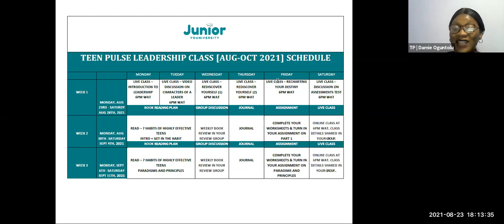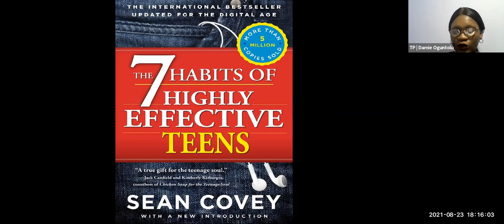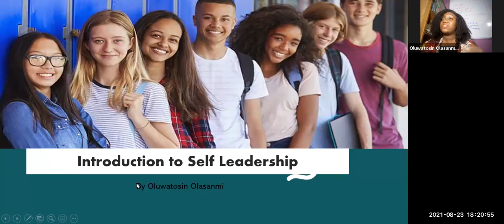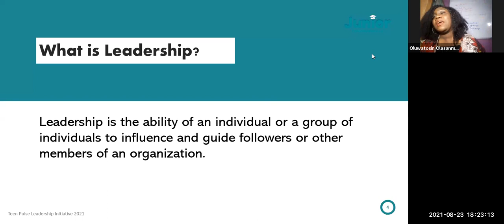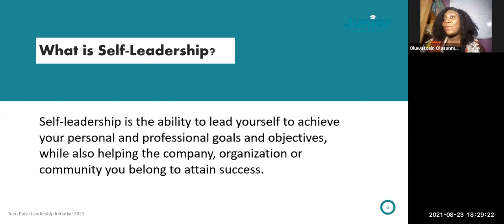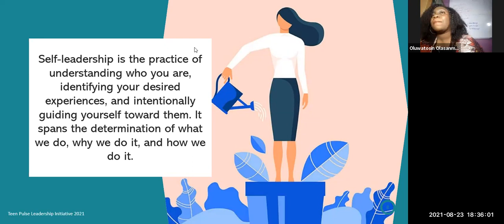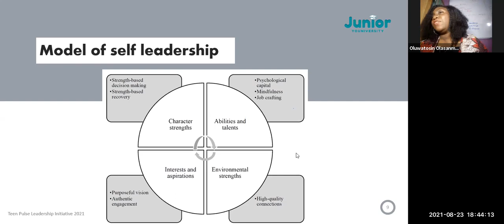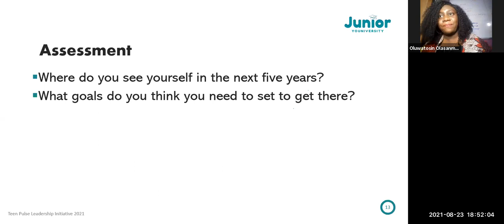Teen Pulse Leadership Initiative Session 1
Hello and welcome to Families Arising YouTube channel.

To learn more about how we serve teenagers, check out our programs for kids, teens and youth